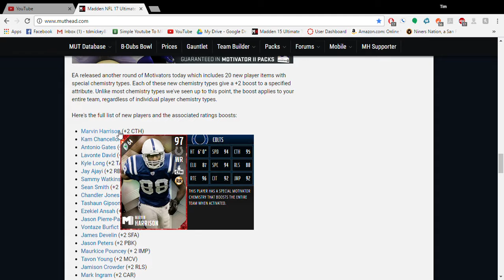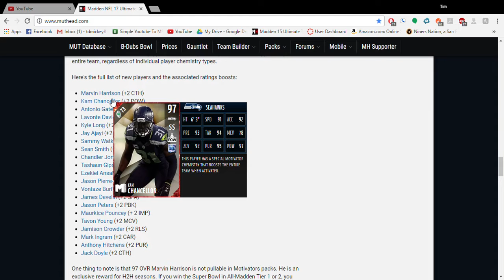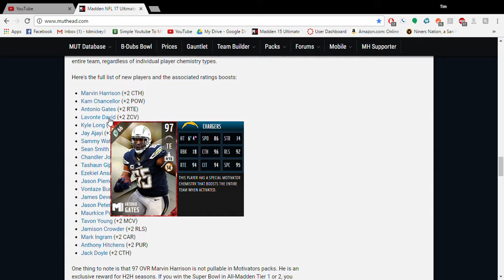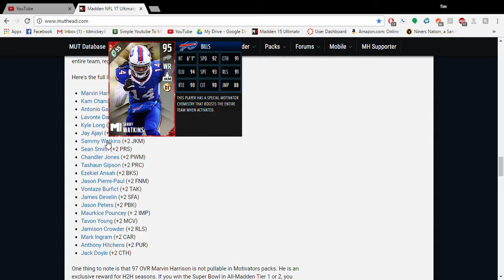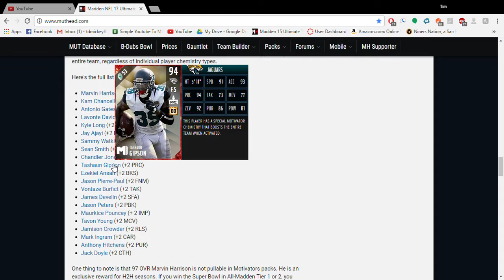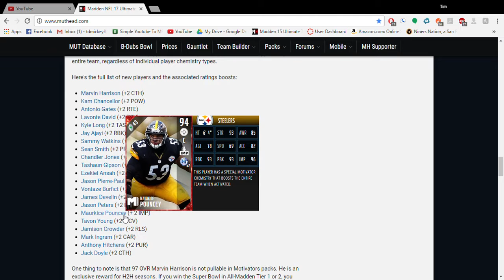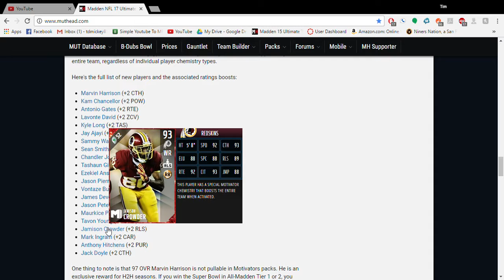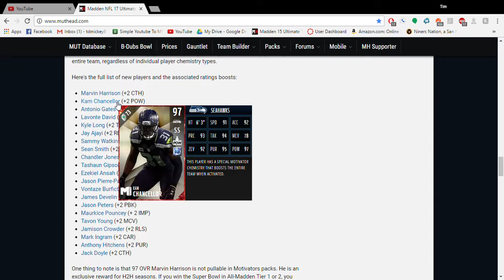Motivators Round 2!!!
Come Join Community College On Facebook where I host a community of players who love madden and wanna learn to be better and more competitive.